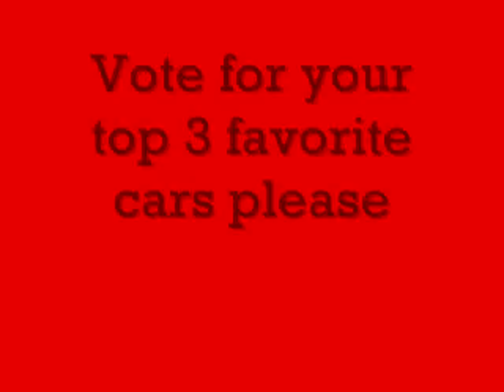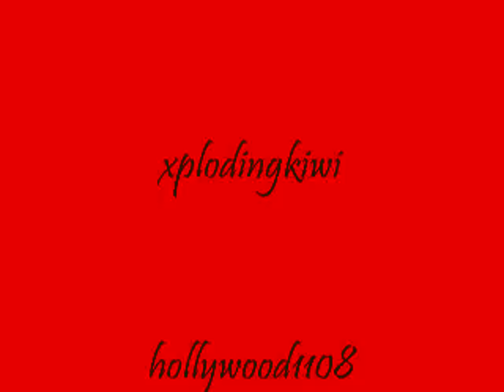BotB NTG Top 5 Customs Ep. 2 - Voting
Vote for your favorite 3 cars

Comment your votes

Send in your cars for Ep 3